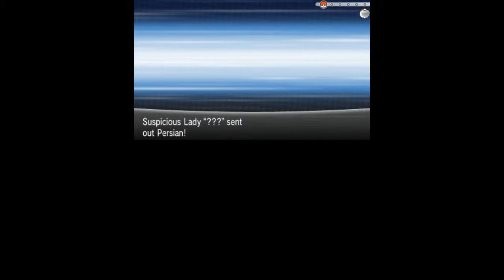Pokémon X Playthrough Highlights - Suspicious Lady Battle